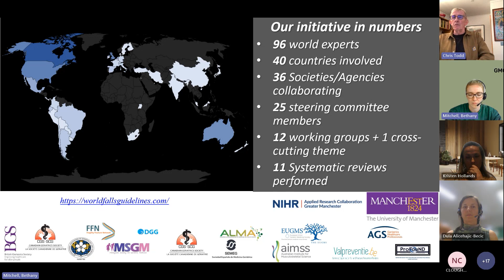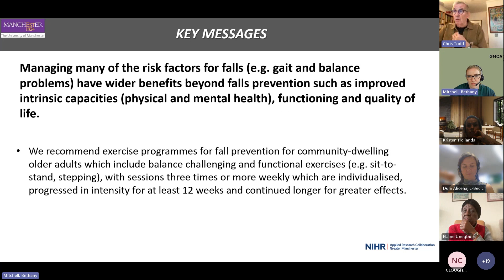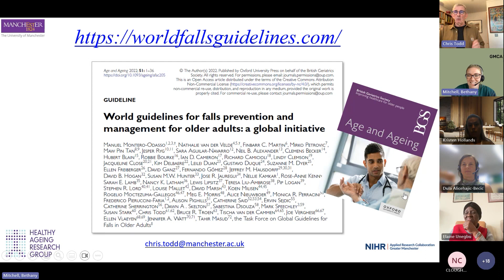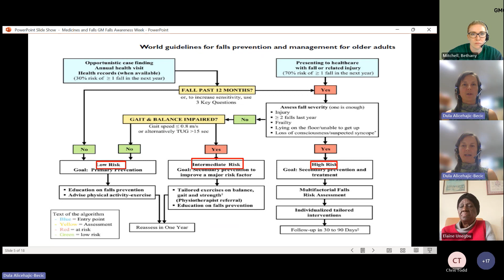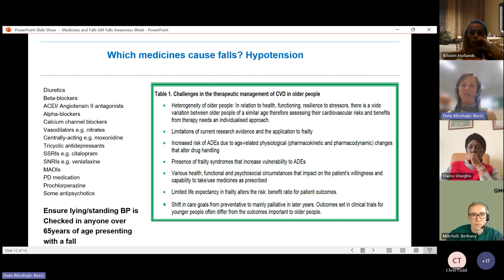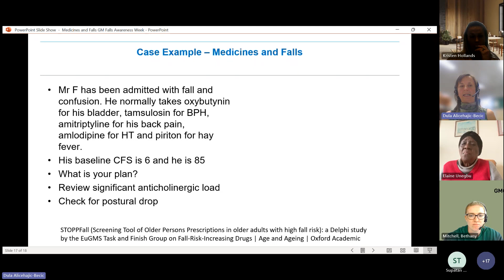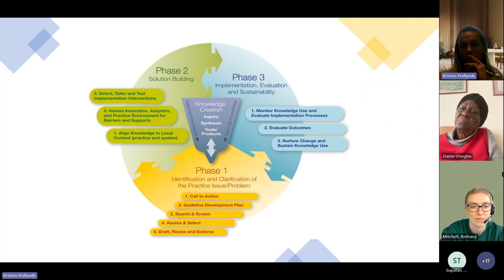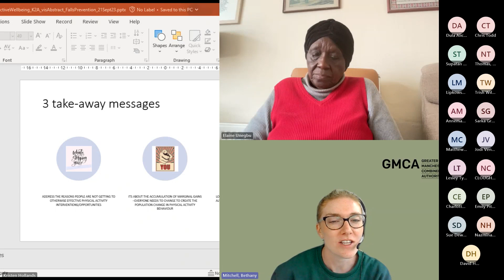GM Falls Prevention Awareness Week - Friday Bitesize Learning Session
Preventing falls over the life course is a priority for us in Greater Manchester. Falls can be a crucial indicator of poor health and wellbeing in mid to later life and prevention interventions can support individuals to age well.

Each and every one of us has a role to play in raising awareness of falls across community, clinical and care settings. In January 2022, we launched the Greater Manchester Falls Collaborative to oversee and deliver the strategic and operational system-level priorities and recommendations for falls prevention, integration, and reconditioning. The Collaborative welcomes anyone who is working in falls, has an interest in falls prevention, or has lived experience of falls.

This bitesize learning will include presentations from the following:

- The World Falls Guidelines (Professor Chris Todd, The University of Manchester)

- Medicines and Falls (Ðula Alićehajić-Bečić, Wrightington, Wigan & Leigh NHS Foundation Trust)

- Move More/GM Active initiatives: Physical Activity & Long-term Health Conditions (Kristen Hollands, Salford University)